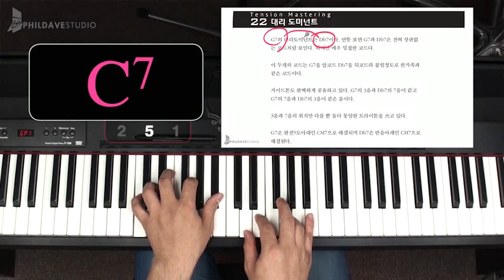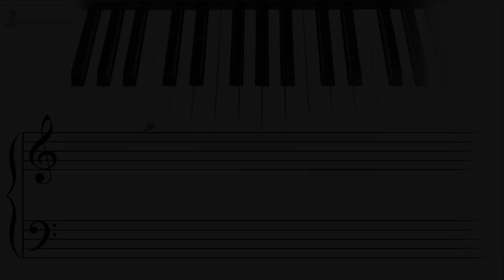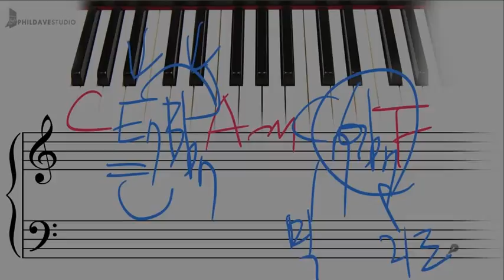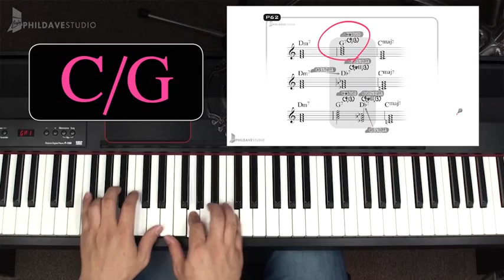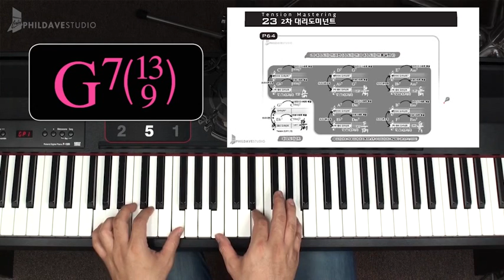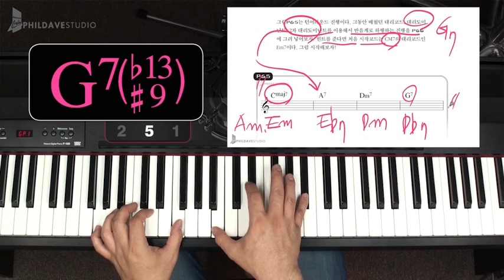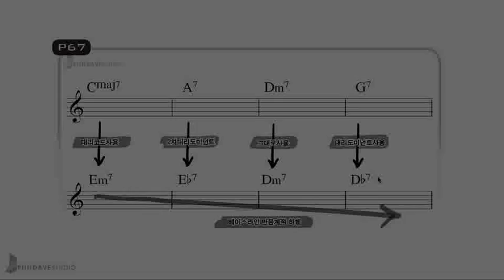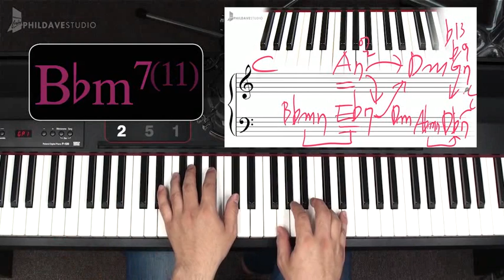[필데이브뮤직|피아노코드|CCM반주] 필데이브의 재즈코드반주법 강좌 맛보기(텐션마스터링강좌)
[필데이브뮤직|피아노코드|CCM반주] 재즈코드반주법 강좌 맛보기 (텐션마스터링)

재즈에서 사용하는 텐션코드를 마스터하는 과정입니다. 맛보기 강좌 구경하세요.

[ M클래스 '텐션마스터링'에 대하여]
'텐션마스터링'은 필데이브가 재즈 화성학의 기초를 물리학적으로 바라보면서 코드진행의 원리를 분석하고 해결방안을 제시하는 M클래스입니다.
재즈화성의 가장 기초적인 핵심 내용들을 연습솔루션으로 바로바로 응용연습할 수 있으며 또한 익숙해질 때까지 반복연습을 할 수 있습니다. 쉽고 빠르고 재미있게 재즈화성 마스터에 도전하세요!

✅ '텐션마스터링'에 대해 자세히 알고 싶어요~

✅  궁금한 것들이 있으시다고요?  문의는 카카오채널로!